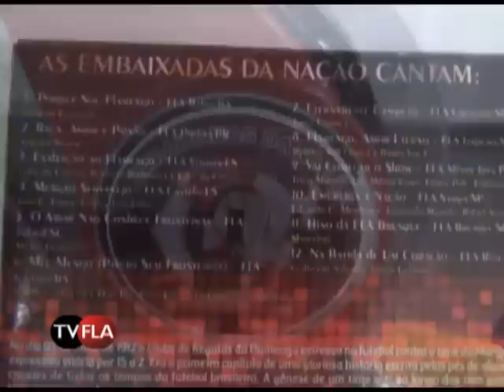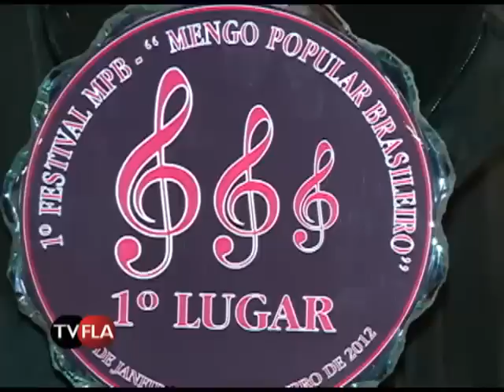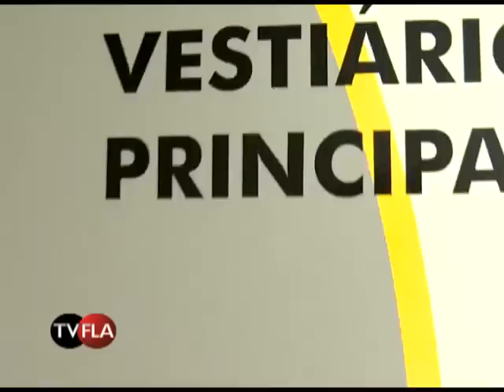TV FLA #28 - ÍNTEGRA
A TV FLA desta quarta-feira, 21/11, traz uma cobertura especial do aniversário de 117 anos do Flamengo. No quadro Sempre Flamengo, você vai descobrir como começou toda a trajetória do Clube Mais Querido do Brasil. Também confere dois jogos especiais: um entre famosos torcedores rubro-negros e outro com grandes craques da história do Mengão, além do lançamento do livro que conta os 100 anos de história do nosso futebol. E não poderiam faltar os bastidores da semana e do empate contra o Palmeiras.